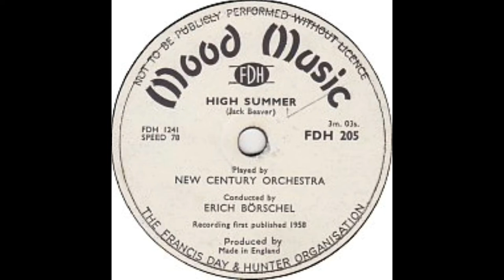High Summer - Jack Beaver - New Century Orchestra/Erich Börschel - FDH 205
Born at Clapham in London, Jack Beaver (27 March 1900 – 10 September 1963) was a British composer of film scores and light music.
His score for the 1936 film 'Wings Over Africa' may still be known today, I'm told it was the basis for spike Milligan's Goon Show episode 'Wings Over Dangenham'.
Jack Beaver made many contributions to the Francis, Day and Hunter library including 'Naval Deployment', 'March Of Events', 'Conflagration','Free For All' and this one 'High Summer'.
He is also well represented in the Chappell and other mood music libraries.
'High Summer' from 1958, is played by the New Century Orchestra conducted by
Erich Börschel (FDH 205).